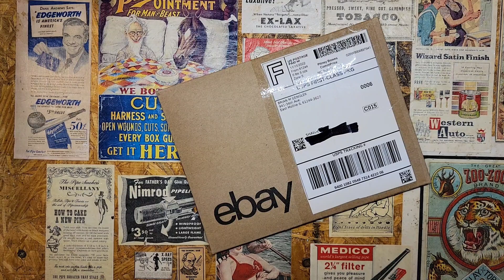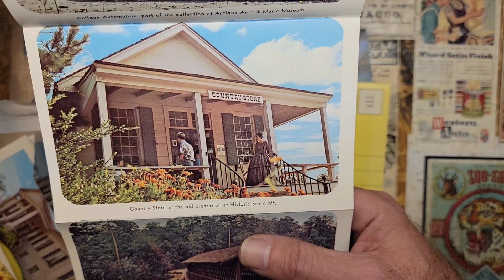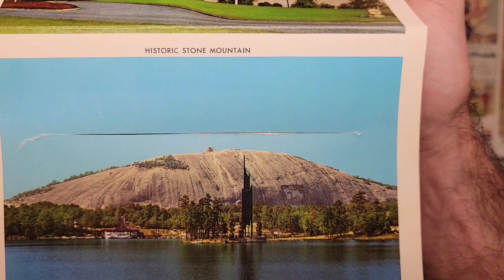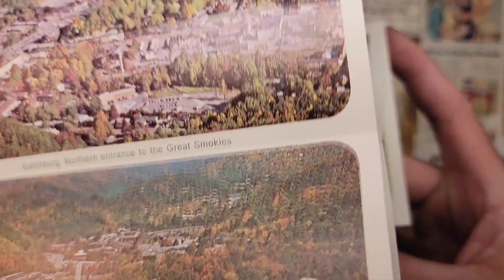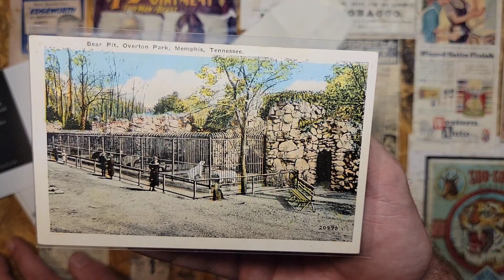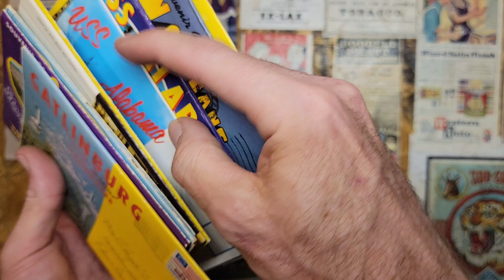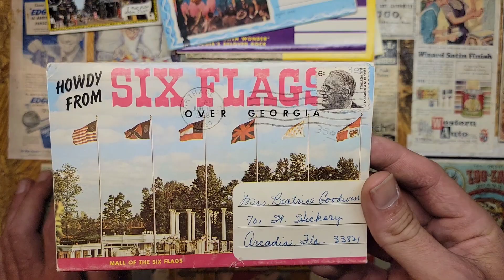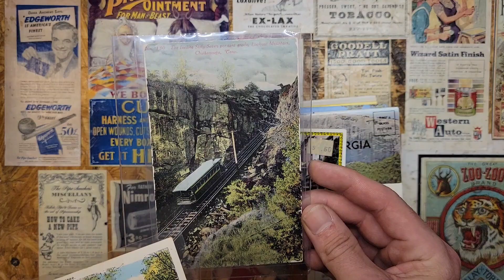Mailbag Monday 46 - A Year Old Mystery Package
This week, I came across a large envelope from February of 2022. I thought I had already opened and gone through it. Low & and behold, it wasn't open, and I had no clue what was in it.